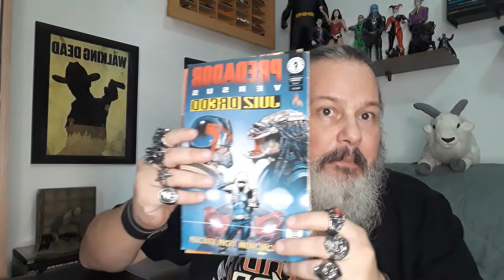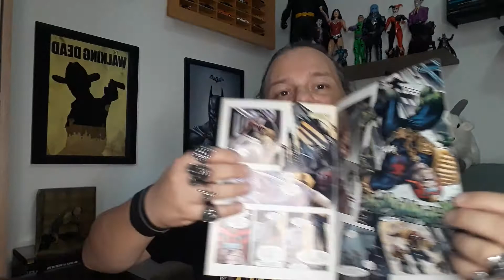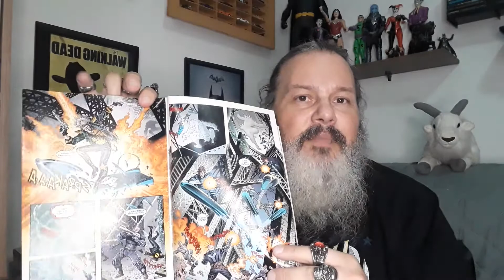Eu Recomendo, mas ... : Juiz Dredd Vs Predador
Análise da obra em quadrinhos Juiz Dredd Vs Predador
Se quiser conferir os meus outros poemas: